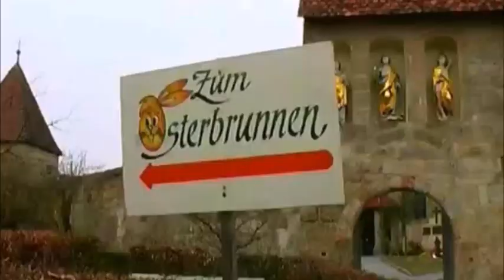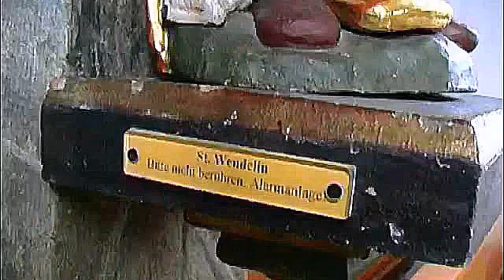Die Wehrkirche Sankt Georg in Effeltrich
Die römisch-katholische Pfarrkirche St. Georg ist ein denkmalgeschütztes Kirchengebäude in Effeltrich, einer Gemeinde im oberfränkischen Landkreis Forchheim. Es ist Teil der Kirchenburg Effeltrich, welche als die am besten erhaltene Wehranlage dieser Art in Oberfranken gilt. Die Anlage ist als Baudenkmal mit der Nummer D-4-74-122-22 in der Bayerischen Denkmalliste eingetragen.

Unter dem Eindruck der Hussitenkriege (1430) und des Ersten Markgrafenkriegs (1449, 1450), während derer Effeltrich insgesamt dreimal von plündernden Truppen heimgesucht wurde, entstand ab den 1460er Jahren rund um eine bestehende, wohl um 1300 erbaute Kapelle die Kirchenburg. Sie zählt mit den Anlagen in Hannberg, Hetzles und Kraftshof zu einer Gruppe architektonisch eng verwandter Kirchenburgen, die zwischen 1460 und 1510 im Raum Erlangen entstanden.